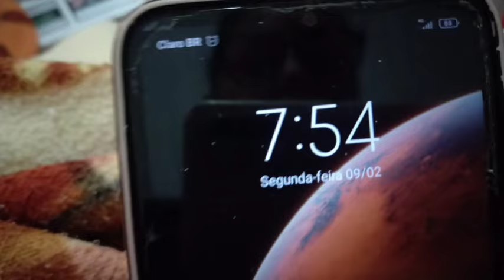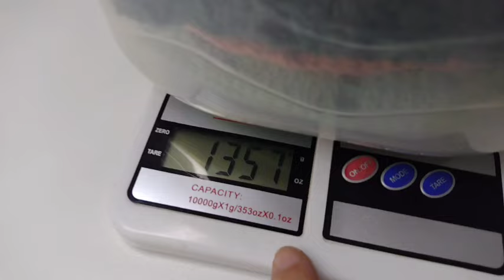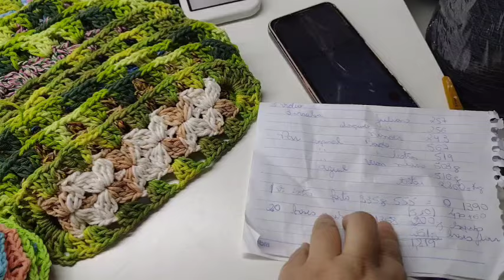🌷Trabalhando com sobras de barbantes_ Os perrengues da contrução real do vídeo lindo .... maass 😂😂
Olá pessoal! Este vídeo é os bastidores do cofre das sobrinhas, aqui mostro bem de perto como a gente quebra a cabeça pra deixar tudo lindo 😍